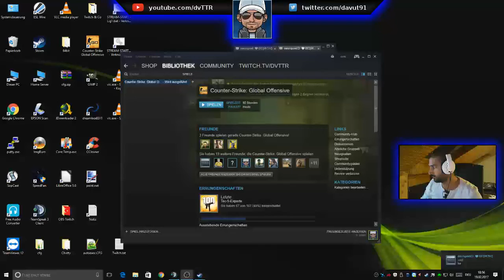CSGO [SMURFING] - Mac 5e5 #12 [SIERA BOOST] dvT- Video Türkce FULL HD [1080P60]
► Oyun Hakkinda:
Bildigniz gibi coktan Global olduk ve artik Smurf hesabimiz ile SIERA yi tasiyoruz... :)
CsGo da Macera devam ediyor...

► Bilgi:
Destek icin beni Twitter den Takip edebilirsiniz ... (Kisisel Twitter Hesabimdir!)